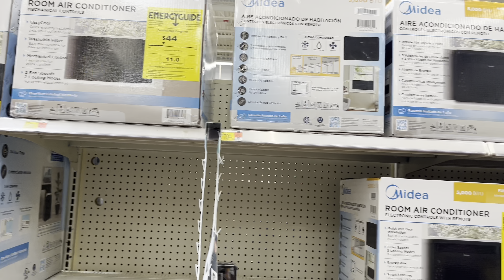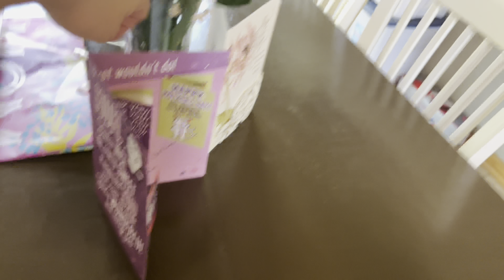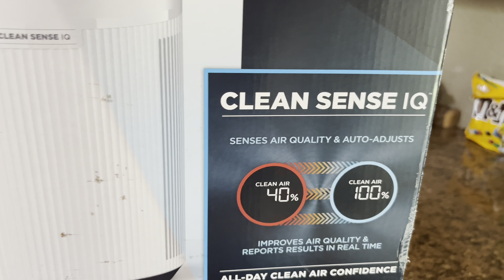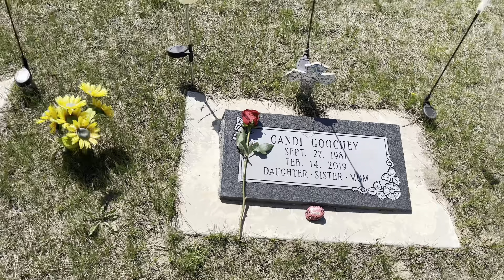MOTHER’S DAY VLOG | Lots of food | Family time | 2023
/ billiejoebeauty

CREDIT